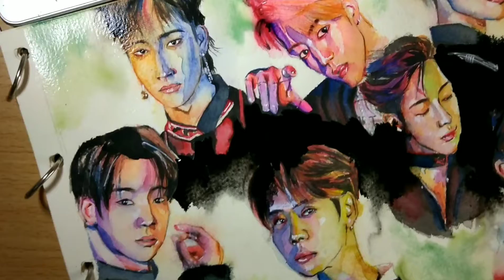【GOT7×Almost Famous】eyes on you. speed drawing GOT7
I'm not a professional art student.And I know that the painting is not really goodರ_ರ …But it took a long time…I still want to share it.Please be more tolerant of it.(◕ˇ∀ˇ◕)
I was made by YOU ARE,so this is the first time for me to hit the charts.I'm so excited.ԅ(✧_✧ԅ)I'm trying to be a better IGOT7 now.
My mother tongue is not English.
So if there is a mistake,Please tell me.
Thanks for your watching and nice to meet you.(●'◡'●)ﾉ❤